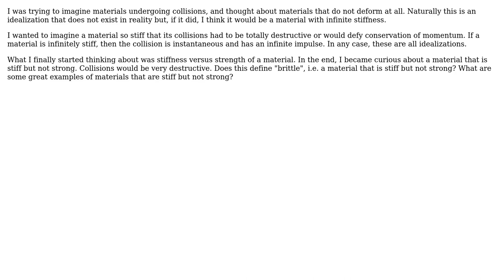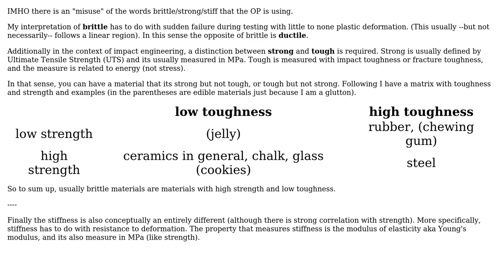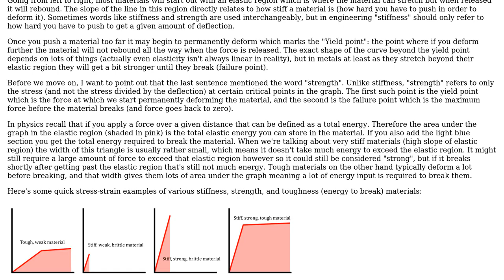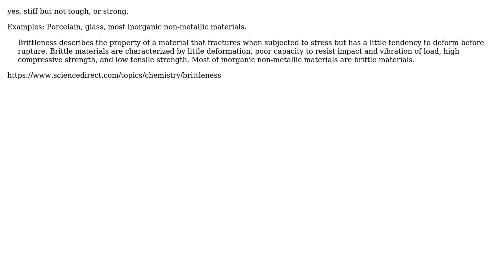Engineering: Brittle = highly stiff but not very strong (3 Solutions!!)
Engineering: Brittle = highly stiff but not very strong

With thanks & praise to God, and with thanks to the many people who have made this project possible! | Content (except music & images) licensed under CC BY-SA | Music | Images & others | With thanks to user user442920 user r13 user NMech user kamran user Aaron and the Stack Exchange Network Trademarks are property of their respective owners. You are responsible for your own actions.